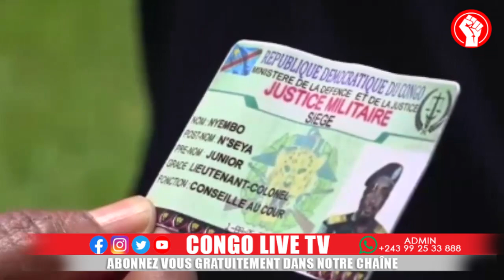🔴RDC : VIGILANCE BRAVO À LA POLICE DES CRIMINELS CONGOLAIS ET RWANDAIS ARRÊTÉS À GOMA